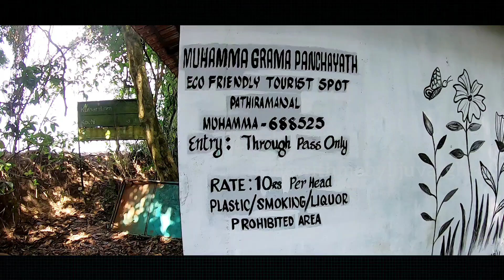സർക്കാർ ആഡംബര ബോട്ടിൽONE DAY 400₹ ONLY | VEGA-2BOATING ALAPPUZHA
Pala Palli Thiruppalli Remix | Kaduva | Nitrixx
Song: Pala Palli Remix ________________________________________ Original Credit: ________________________________________ Remix By: Nitrixx

400_രൂപയ്ക്ക്_5_മണിക്കൂർ_ഒരു_കിടിലൻ_ബോട്ട്_യാത്ര_ആലപ്പുഴയിൽ
ആലപ്പുഴയിൽ 400 രൂപയ്ക്ക് 5.00 മണിക്കൂർ കിടിലൻ ബോട്ട് യാത്ര.
600 രൂപ കൊടുത്താൽ ഏസി യിലും യാത്ര ചെയ്യാം. സർക്കാരിന്റെ വേഗ ബോട്ട് സർവീസ്...

ഏസിയിൽ 40 സീറ്റും നോൺ ഏസിയിൽ 80 സീറ്റും ഉണ്ട് (Total 120). മുൻകൂട്ടി ബുക്ക് ചെയ്ത് വന്നാൽ മാത്രമേ സീറ്റ് ലഭിക്കുകയുള്ളൂ. കൂടാതെ ബുക്ക് ചെയ്യുന്ന ഫോൺ നംബർ ഉള്ള വ്യക്തി ബോട്ടിൽ ഉണ്ടായിരിക്കണം.

രാവിലെ 11.00 മണിക്ക് ആരംഭിക്കുന്ന ബോട്ട് യാത്ര ആലപ്പുഴ ബോട്ട് ജെട്ടിയിൽ നിന്നും ആരംഭിച്ച് നേരെ ഫിനിഷിംഗ് പോയിന്റ് വഴി സ്റ്റാർട്ടിംഗ് പോയിന്റും ചുറ്റി വേമ്പനാട്ട് കായലിലൂടെ പാതിരാമണൽ വഴിയാണ് യാത്ര. പാതിരാമണലിൽ ബോട്ട് ഒരുമണിക്കൂർ വയ്റ്റിങ് ഉണ്ട്, അവിടെ കയറുന്നതിന് ഒരാൾക്ക് 10.00 ചാർജ് ഏർപ്പെടുത്തിയിട്ടുണ്ട്...
1.00 മണിക്ക് അവിടെ എത്തിയ നമുക്ക് നേരത്തെ കുടുംബശ്രീയിലെ ചേച്ചിമാർ ഊണിന് വേണ്ട കൂപ്പൺ തന്നിരിക്കും.

100 രൂപയാണ് ഊണിന് ചാർജ്. മീൻകറി, സാമ്പാർ, പുളിശ്ശേരി, കക്കായിറച്ചി, അവിയൽ, തോരൻ, അച്ചാർ എന്നിവ ഉണ്ടാകും. ഒരു മണിക്കൂർ സമയം പാതിരാമണൽ കാണാനും ഫുഡ് കഴിക്കാനുമായി ലഭിക്കും.

കുറച്ച് റെസ്റ്റ് എടുത്ത ശേഷം 2.00 മണിക്ക് പുനരാരംഭിക്കുന്ന യാത്ര കുമരകം ലക്ഷൃമാക്കി നീങ്ങും. യാത്രക്കിടയിൽ ഐസ്ക്രീം, ചായ സ്നാക്സ് മുതലായവ ബോട്ടിൽ തന്നെ തയ്യാറാക്കിയിട്ടുണ്ട്...
കുമരകം കായലിന്റെ സൈഡിലെ കുരിശടി വഴി ബോട്ട് പിന്നീട് ആർ. ബ്ലോക്ക് ലക്ഷൃമാക്കി പോകും ആ റൂട്ടിൽ അധികം ബോട്ടുകൾ പോകാത്ത റൂട്ടാണ്. കൂടാതെ പലതരം പക്ഷികളെ യാത്രയിൽ കാണുവാൻ സാധിക്കും.

3.15 നോടുകൂടി ആർ ബ്ലോക്കിൽ നിന്നും സ്ഥിരം കോട്ടയം ആലപ്പുഴ റൂട്ടിലൂടെ ബോട്ട് ആലപ്പുഴയിലേക്ക് തിരിക്കും. യാത്രയിൽ ബോട്ടിന്റെ മുൻപിലും പുറകിലും നിൽക്കാനും ഇരുന്ന് യാത്ര ആസ്വദിക്കാനും സാധിക്കും...
വൈകിട്ട് 4.00 മണിയോടെ ആലപ്പുഴ ബോട്ട് ജെട്ടിയിൽ തിരികെ എത്തിച്ചേരും.

11 മണിക്ക് ആരംഭിച്ച യാത്ര 4 മണിക്ക് തിരികെ എത്തി കൂടാതെ ഇവിടെ നിന്നും ബീച്ചിൽ പോയി ലൈറ്റ് ഹൗസും, ബീച്ചും കണ്ട് സൂര്യാസ്തമയത്തോടൂകൂടി വീട്ടിലേക്ക് മടങ്ങാം...
ഒരു ദിവസം ആലപ്പുഴ കുറഞ്ഞ ചിലവിൽ കാണാൻ ആഗ്രഹിക്കുന്നവർക്ക് ഇത് ശരിക്കും പ്രയോജനം ചെയ്യും തീർച്ച...

കേരളാ സംസ്ഥാന സർക്കാരിന് കീഴിലുള്ള ജല ഗതാഗത വകുപ്പിന്റെ ആലപ്പുഴയിലെ ഏറ്റവും ചിലവ് കുറഞ്ഞ ഉല്ലാസ ബോട്ട് സർവീസ് ആണ്  വേഗ -2.   കായൽ യാത്ര ആസ്വദിക്കുന്നതിനും, ആലപ്പുഴയിലെ പ്രകൃതി രമണീയമായ സ്ഥലങ്ങൾ കാണുന്നതിനും ഈ സർവീസ് പ്രയോജനപ്പെടുത്താം. സാധാരണക്കാർക്ക് താങ്ങാവുന്ന നിരക്കിൽ ആണ് (ഒരാൾക്ക് 400/-രൂപ) 5 മണിക്കൂർ ദൈർഘ്യമുള്ള ഈ ജലയാത്ര ഒരുക്കിയിട്ടുള്ളത്. കുടുംബ ശ്രീ യൂണിറ്റിന്റെ ഉച്ച ഭക്ഷണവും(100/-Rs) ഇതിൽ ലഭ്യമാണ്. രാവിലെ 11.30 മണിയോടെ ആലപ്പുഴ ബോട്ട് ജെട്ടിയിൽ നിന്നും യാത്ര തിരിച്ച് പുന്നമട കായൽ, വേമ്പനാട് കായൽ,മുഹമ്മ, പാതിരാമണൽ ദ്വീപ്, കുമരകം,റാണി ചിത്തിര മാർത്താണ്ഡം, ആർ ബ്ലോക്ക്‌,മംഗലശ്ശേരി കുപ്പപ്പുറം വഴി 4.30 ഓടെ തിരികെ ബോട്ട് ജെട്ടിയിൽ എത്തിച്ചേരും. പിന്നീട് ബീച്ചിൽ എത്തി സായാഹ്നം കണ്ട് മടങ്ങാം. ആലപ്പുഴയുടെ കായൽ സൗന്ദര്യം വളരെ കുറഞ്ഞ ചിലവിൽ ഒരു ഇടത്തരം കുടുംബത്തിന് ഒരു ദിവസം ആസ്വദിക്കാൻ ഇത്‌ പ്രയോജനപ്പെടുത്താം. മറ്റൊരു പ്രത്യേകത ജീവനക്കാരുടെ മാന്യമായ ഇടപെടൽ ആണ്. പ്രത്യേകിച്ച് കുട്ടികളുടെ കാര്യത്തിൽ അവർ വളരെ ശ്രദ്ധയും, കരുതലും കാണിക്കുന്നു.  എ സി യ്ക്ക് 600/- രൂപയാണ്  ചാർജ്.  എങ്കിലും യാത്രയുടെ സൗന്ദര്യം പൂർണരൂപത്തിൽ ആസ്വദിക്കാൻ നോൺ എ സി ആണ് കൂടുതൽ അഭികാമ്യം എന്ന് തോന്നുന്നു.